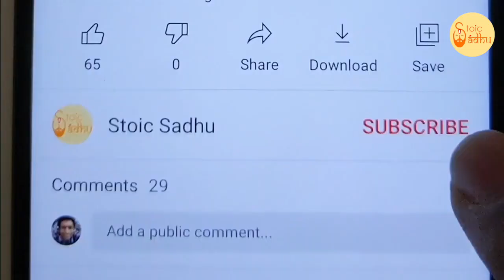Bhagavad Gita 2.7 | Chapter 2 Shloka 7 | भगवद् गीता 2.7 | अध्याय 2 श्लोक 7 | Gita Shloka 54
भगवद् गीता (भगवान का गीत) सबसे महत्वपूर्ण हिंदू ग्रन्थ है जो हिंदू धर्म के विचारों का एक संश्लेषण प्रदान करता है। यह धर्म, भक्ति और मोक्ष से सम्बंधित योग के विचारों पर चर्चा करता है। इसमें ज्ञान, भक्ति, कर्म और राजयोग चारों ही योग के मार्ग सम्मिलित हैं। इस वीडियो में भगवद् गीता के दुसरे अध्याय के श्लोक 7 की चर्चा की गई है।

Bhagavad Gita (The song of God) is the most important Hindu text which provides a synthesis of the ideas of Hinduism. It talks about dharma, bhakti and the yogic ideas of moksha. It covers jnana, bhakti, karma, and Raja Yoga. In this video the Shloka 7 of the second chapter of Bhagavad Gita is been discussed.